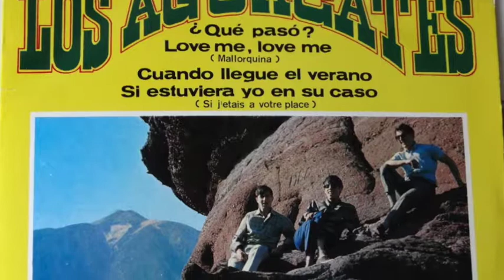LOS AGUACATES Cuando llegue el verano 1968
Este primer tema del tercer EP de LOS AGUACATES editado por Belter  con vistas al verano de 1968 fue compuesto por Ernesto Beteta, saxofonista y flautista del combo tinerfeño. En el 68 Los Aguacates sacarían otros dos discos de 7" más con Belter, el sello que promocionó desde el año anterior sus canciones "de verano y playa", muy orientadas al turismo de las islas, no solo el de las Canarias. Baleares también estaban en su objetivo , razón por la que el siguiente tema estaba dedicado a Mallorca, Love me, Love me (mallorquina).